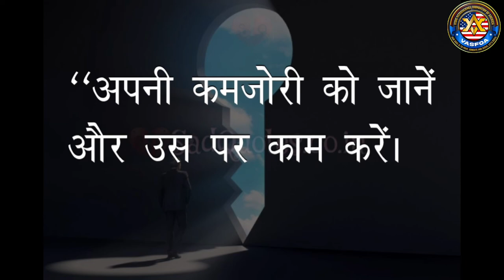सफलता की कुंजी ।Keys to Success | Vasfoa